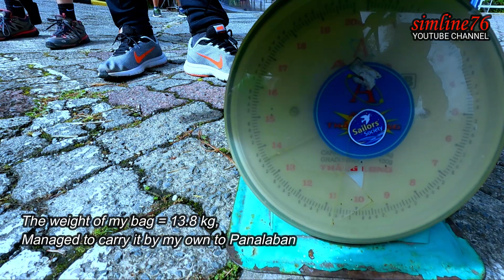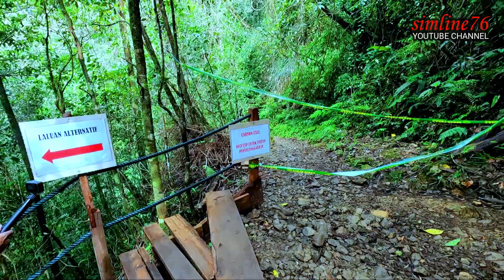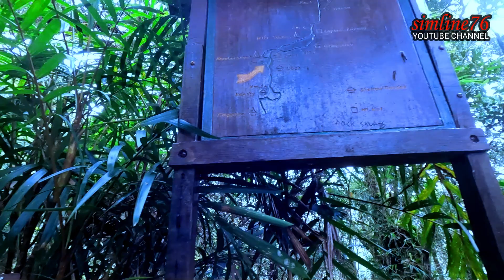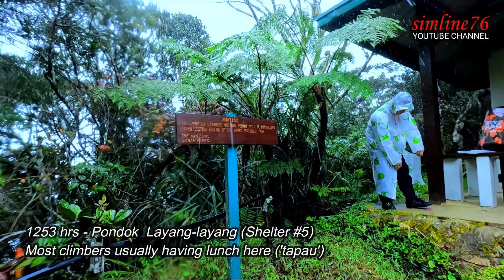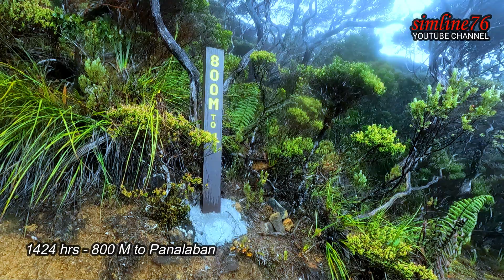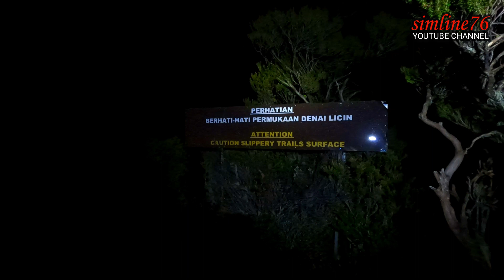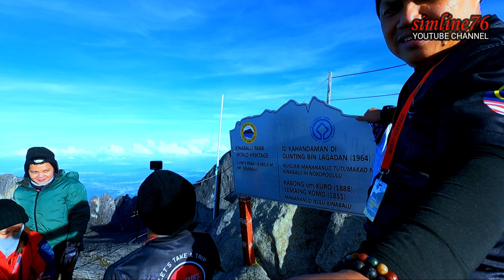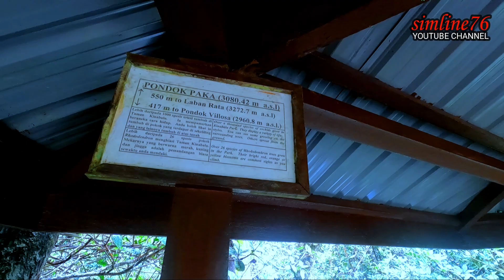HIKING 014 Mount Kinabalu Trail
Trail Name: Summit Trail - Mount Kinabalu via Timpohon Gate
Location: Kinabalu National Park, Kundasang - SABAH
Level of Difficulty:  Moderate - Extremely Strenuous
Distance: 8.75 km; 6.0 km (Timpohon Gate to Panalaban Base Camps), 2.75 km (Panalaban Basecamp to Summit)
Summit (Low's Peak):  4,095.2 M ASL
Points of Interest: Sunrise & Sunset View (Panalaban Base Camps), Pitcher Plants, Tame Squirrels, Mountain Torq, Bonsai Trees, Low's Gully, The Highest Mountain in Southeast Asia, 'Badang Malaysia' (Mountain Guide & Porter), Tropical Rainforest, Waterfalls, Granite, Crystal Clear Water, Kota Kinabalu City View, Ocean of Clouds, etc...

TIMESTAMPS
00:00 Preview
00:23 On The Way To Kundasang
00:44 D'Villa Rina Ria Lodge, Kundasang
02:39 Car Park Area For Climbers At Kinabalu National Park
04:32 Registration & Weigh The Goods
05:21 Photograph Session
06:41 Personal Health Declaration / Get Permit To Climb
08:20 Timpohon Gate
10:36 SAFETY Briefing
13:08 Start The Climb
17:04 Pondok Kandis (Shelter #1)
20:24 Ponduk Ubah (Shelter #2)
23:38 Pondok Lowii (Shelter #3)
26:13 Pondok Mempening (Shelter #4)
30:14 Pondok Layang-Layang (Shelter #5)
34:13 Pondok Villosa (Shelter #6)
36:50 Pondok Paka (Shelter #7)
39:16 CHECKPOINT: Panalaban Base Camps
40:17 Panalaban Helipad
40:58 Laban Rata Resthouse
42:56 Room 11, Laban Rata Resthouse
43:56 Dinner
44:43 Get Ready To Climb
45:16 SAFETY Briefing
46:43 Start The Climb To Summit
48:22 CHECKPOINT: Sayat-Sayat
55:24 SUMMIT (Low's Peak)
57:24 SUMMIT - Gunting Bin Lagadan Memorial Signage
59:28 Low's Gully View
1:00:51 CHECKPOINT: Sayat-Sayat
1:04:00 Timpohon Gate

Gear used:
1. SUUNTO 9 BARO TITANIUM AMBASSADOR EDITION
3. Samsung Galaxy Note10 Plus
4. Redmi Note 10 Pro